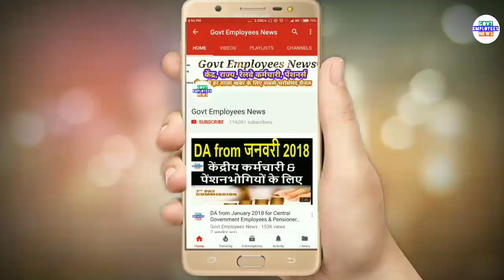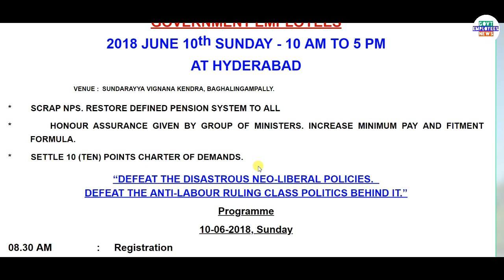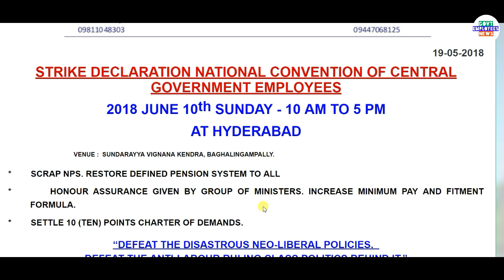7th Pay Government कर्मचारियों के लिए बड़ी खबर Confederation ने की देशव्यापी हड़ताल की घोषणा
7th pay commission minimum pay and fitment factor hike latest news today. Nation wide Strike on 10 June 2018.

7th pay commission latest news, seventh pay commission latest news, 7thcpc news, 7thcpc latest news today, 7th pay commission latest news today, pcda pension, pensioners latest news, defence pension latest news, central government employees latest news, govt employees news, govt pensioners news, family pensioners news, defence pension, 7th pay commission army latest, army pension 2017, pay rules 2017, pay matrix, defence pay matrix, sainik welfare, latest pension plan, cg staff latest news, civilian pensioners latest news, best saving plan, today headlines for government  employees, seventh pay commission allowance, travelling allowance, daily da and ta for govt employees, how to, hindi news today, defence pensioners today news, gramin dak sevak, gds news, gds latest news, gds pay matrix, gds result 2017, gramin dak sevak result 2017, gramin dak sevak new salary, gds revised allowances, gds leave rules, govt employees leave rules, dopt latest order, government latest order, Railway Employees News, railway pensioners latest news, indian railway latest updates, railway employees allowances, railway employees leave rules. CGHS, Central Government Health Scheme, New Pension Scheme, National Pension System, National Pension Scheme, New Pension System. Retirement Age, Indian Railway News, Railway Employees News, Railway Pensioners News. Compassionate Appointment Guidelines and Procedure. House Rent Allowance, HRA, Income Tax Rules, HRA for Central Government Employees. 7th Central Pay Commission, Central Civil Pensioners, MoD Orders.